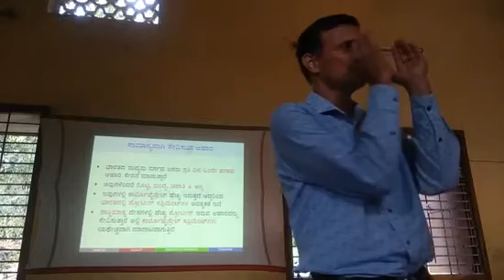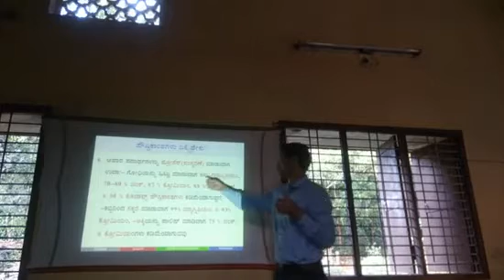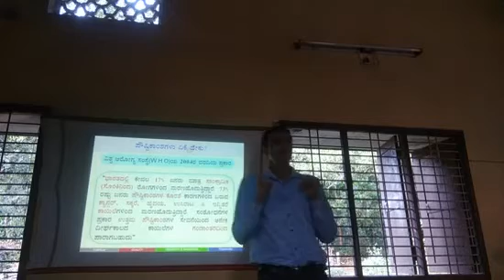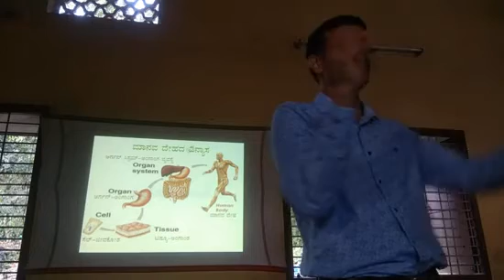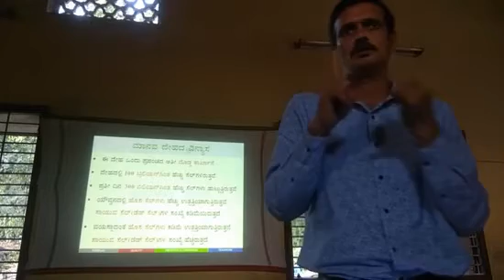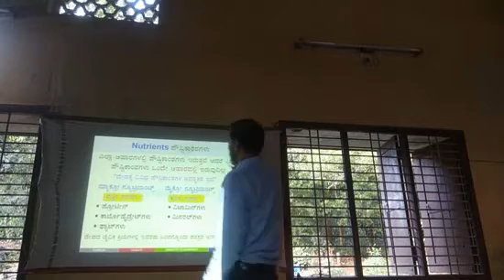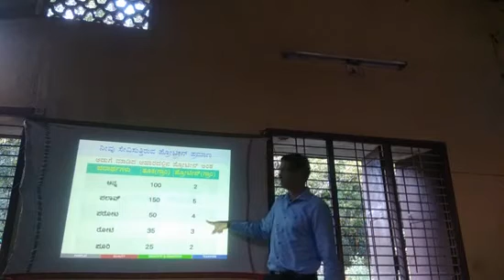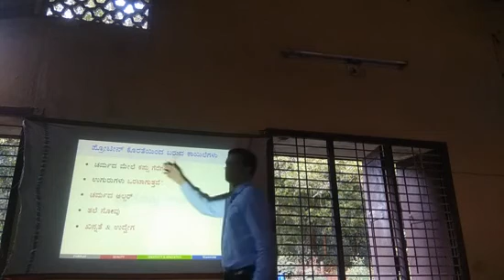Modicare well product Health awareness part 06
Modicare family Haluvagalu